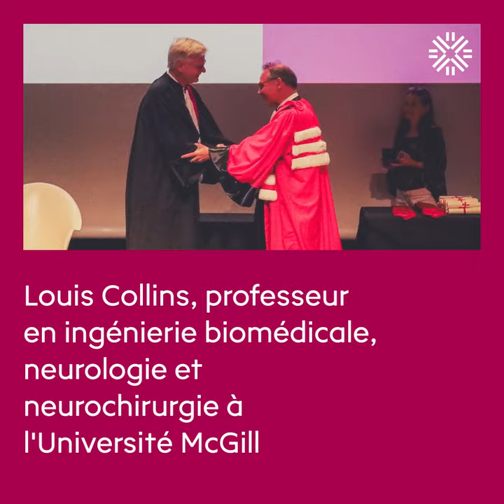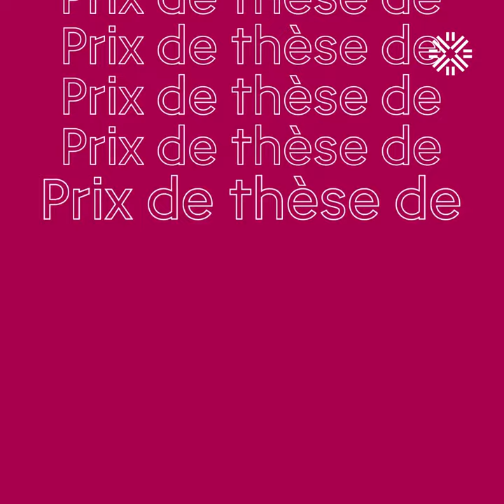Cérémonie de remise des insignes aux docteurs honoris causa et de remise de diplômes aux docteur⸱es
Le docteur Srivari Chandrasekhar, chercheur en chimie organique au CSIR-IICT (Inde), et le professeur Louis Collins, professeur en ingénierie biomédicale, neurologie et neurochirurgie à l'Université McGill (Canada) ont reçu les insignes de docteur honoris causa le 14 juin 2024 lors d'une cérémonie au Diapason. Cette prestigieuse distinction récompense une collaboration fructueuse et de longue date avec l’Institut des sciences chimiques de Rennes pour le premier et le Laboratoire Traitement du Signal et de l'Image pour le second. À cette occasion, tous deux ont remis leurs diplômes aux docteur⸱es de la promotion 2023. La Fondation Université de Rennes a également attribué ses prix de thèse.